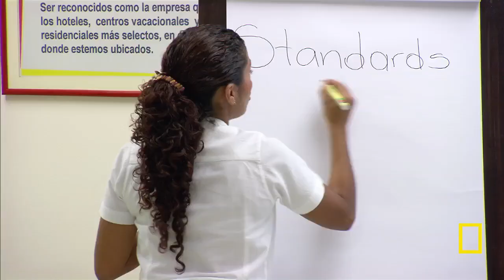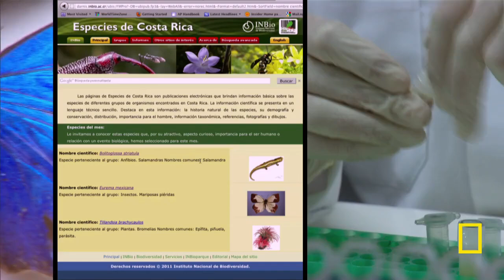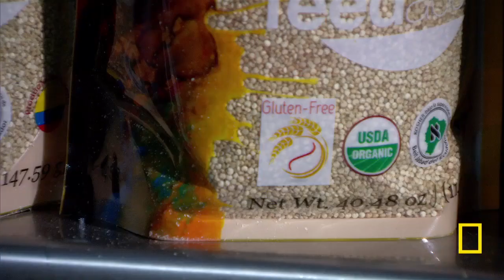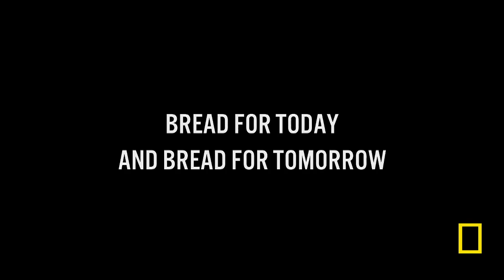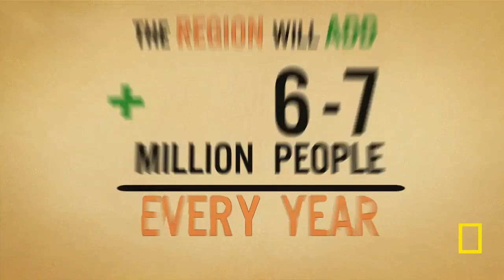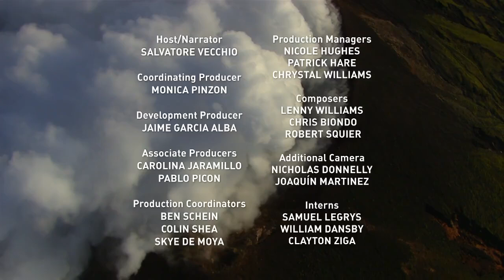Latin America and the Caribbean: Wild Wealth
Financed by the Inter-American Development Bank (IDB), the documentary was produced by National Geographic film crews who traveled from the Andes to the Amazon to tell five stories that illustrate the need to protect the region's natural resources.